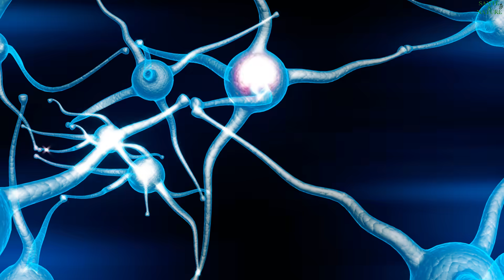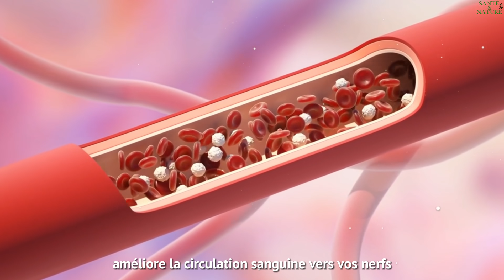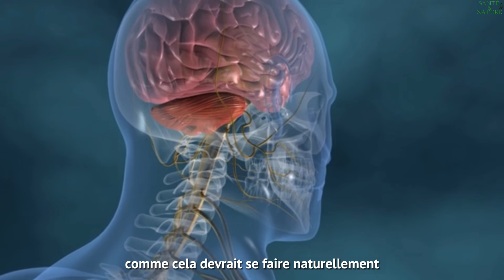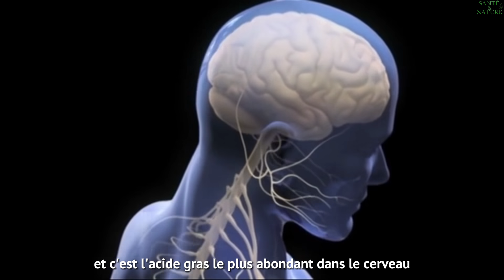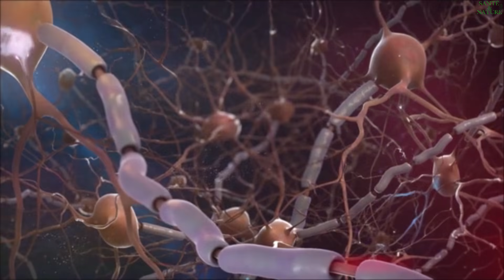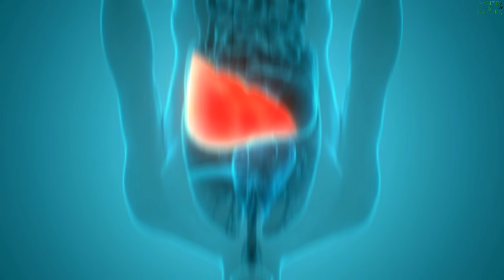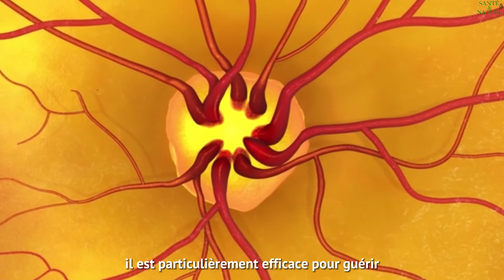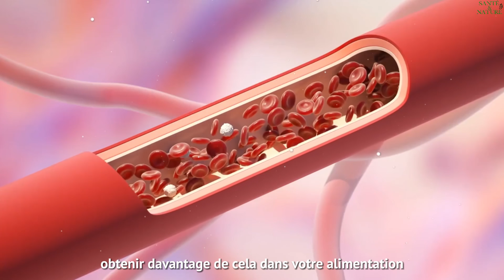LES 7 MEILLEURES VITAMINES POUR RÉPARER VOS NERFS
🌿 Découvrez les secrets de la santé nerveuse dans notre dernière vidéo ! Dans cette vidéo, nous vous présentons les 7 meilleures vitamines essentielles pour réparer et maintenir la santé de vos nerfs.

1️⃣ L'ACIDE ALPHA-LIPOÏQUE : Cette vitamine est un puissant antioxydant qui peut aider à protéger vos nerfs des dommages oxydatifs.

2️⃣ BENFOTIAMINE B1 : La vitamine B1 est essentielle pour le bon fonctionnement du système nerveux, et la benfotiamine est une forme hautement absorbable de cette vitamine.

3️⃣ L'HUILE DE FOIE DE MORUE (OMÉGA-3) : Les acides gras oméga-3 présents dans l'huile de foie de morue ont des effets anti-inflammatoires et peuvent contribuer à la régénération nerveuse.

4️⃣ LEVURE NUTRITIONNELLE : Riche en vitamines B, la levure nutritionnelle peut aider à soutenir la fonction nerveuse et à réduire le stress.

5️⃣ CURCUMA (CURCUMINE) : La curcumine, un composé actif du curcuma, a des propriétés anti-inflammatoires qui peuvent aider à réduire l'inflammation des nerfs.

6️⃣ LE ZINC : Le zinc joue un rôle essentiel dans la régénération cellulaire, y compris celle des cellules nerveuses.

7️⃣ LA VITAMINE B12 : La vitamine B12 est cruciale pour la formation et la réparation des nerfs, et une carence peut entraîner des problèmes neurologiques.

🔍 Dans cette vidéo, nous explorons en détail chacune de ces vitamines, en expliquant comment elles fonctionnent, où les trouver dans votre alimentation, et si des suppléments sont nécessaires.

💡 Ne manquez pas cette opportunité de prendre en charge la santé de vos nerfs !

N'oubliez pas de cliquer sur le bouton "J'aime" 👍 si cette vidéo vous a été utile, et partagez-la avec vos amis et votre famille pour les aider à prendre soin de leurs nerfs.

Restez en bonne santé et équilibré, et à bientôt dans notre prochaine vidéo ! 🎥✨